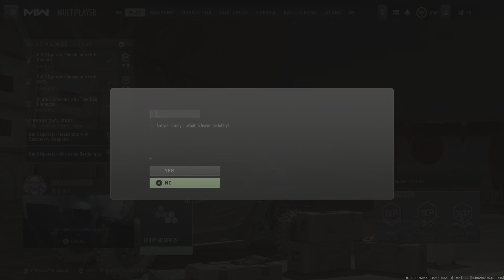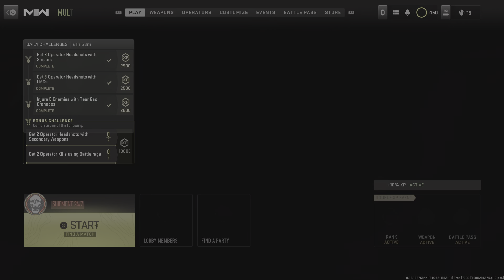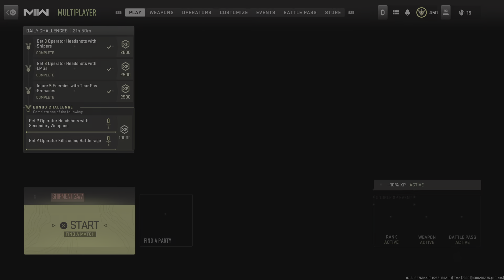Call of Duty: Modern Warfare II_goin krazy with the shotty😁